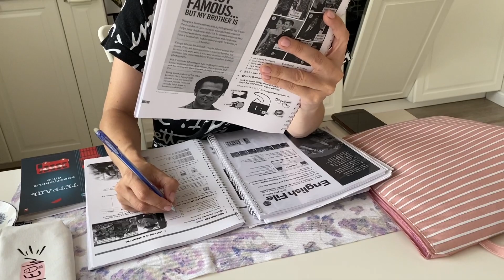ВЛОГ ! Шведская СТЕНКА установлена ! Грибы пошли ! Батя Лёша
00:02 Всем привет
00:07 Маленькие строители Батя Лёша
00:31 Папа с Татьяной Викторовной уехали в лес
01:00 Не могу пройти мимо. Батя Лёша
01:22 Обхожу владения. Батя Лёша
02:22 Работы валом. Батя Лёша
02:42 Шведская стенка. Батя Лёша
03:40 Работа кипит. Батя Лёша
04:45 Доработка шведской стенки. Батя Лёша
05:00 Проверка прочности шведской стенки
05:40 Где я нашёл маску. Батя Лёша
06:10 Сварка шведской стенки. Батя Лёша
07:01 Сварщик из меня ещё тот! Батя Лёша
08:26 Грибники приехали. Батя Лёша
09:06 Грибы пошли! Батя Лёша
10:06 Папа помог с кольцами. Батя Лёша
10:52 Тарзанка, кольца, шведская стенка. Батя Лёша
11:30 Зачистка. Батя Лёша
11:43 Девчонки проверяют шведскую стенку
12:31 Алиса гимнастка. Батя Лёша
22:49 Опять дождь. Батя Лёша
13:23 Жареные грибы - вкуснятина.
14:01 Саня приехал.
15:05 Домашняя копчёная курочка.
15:54 Читаем с Алисой. Батя Лёша
16:21 Юля стесняется. Батя Лёша
16:45 У меня занятия. Батя Лёша
17:10 Юля у меня списывает!
17:26 Планы на завтра. Батя Лёша
18:53 Лаванда цветёт. Батя Лёша
19:21 Общипал у папы горох
21:18 Всем пока